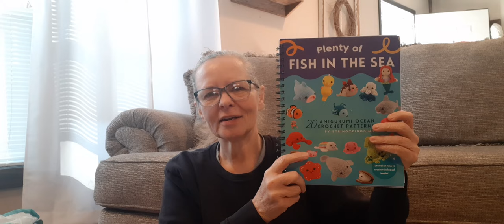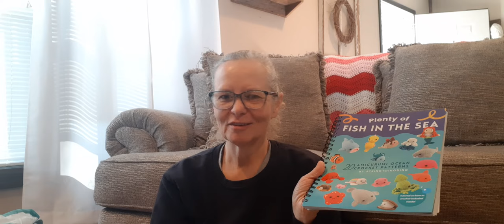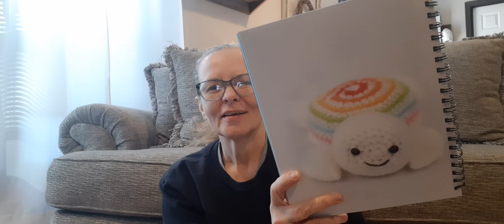Lots Of Puppies | Ocean Critters| Progress On My Baby Blanket | Blanket That Makes Me Happy 😄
Jaydain Stitches
Tunisian

Classic Round Ripple Blanket
Sunburst Blanket

Cartoon Hound Dog Amigurumi
Stringy Ding Ding

Crocheting House Mouse Crochet Group

Crochetinghousemouse